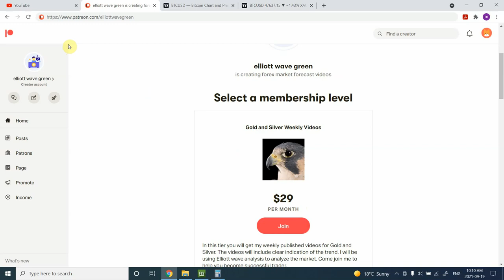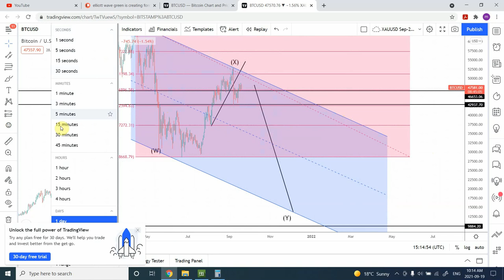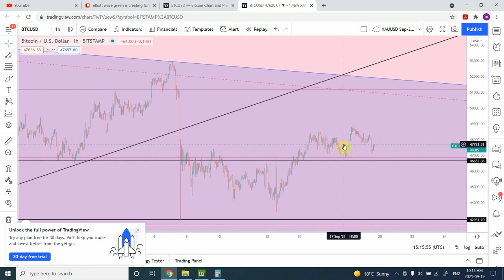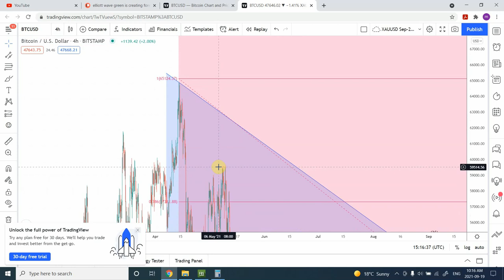Elliott wave analysis of Bitcoin | Sep 19 2021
Bitcoin is at a very important level. The Elliott wave analysis of Bitcoin is showing us what exactly is happening . Have we started a new Bull market in Bitcoin ?

for only a small price of 29 USD per month.
Check my YouTube channel history for the quality of the content.

Thanks
Shaheen